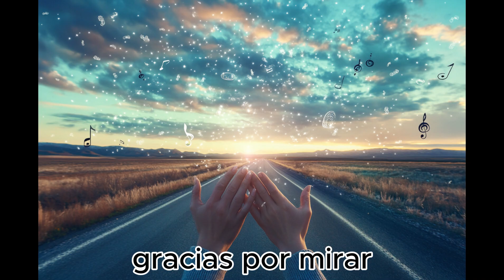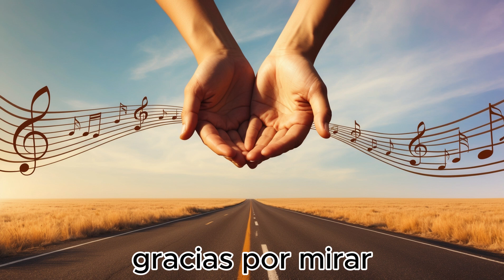Jusqu'à la fin by Nibhond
Alternative Rock style   Jusqu'à la fin by Nibhond